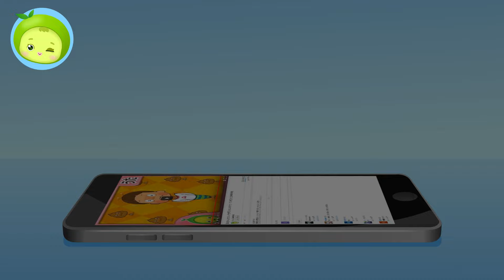コモドオオトカゲ vs ハイエナ | 動物バトル | まめきゅん MAMEKYUNN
モドオオトカゲと素早いハイエナが対決するなら、果たして誰が勝者になるのでしょうか？